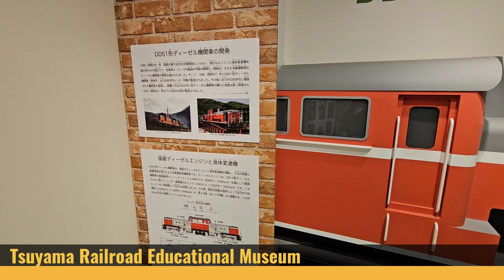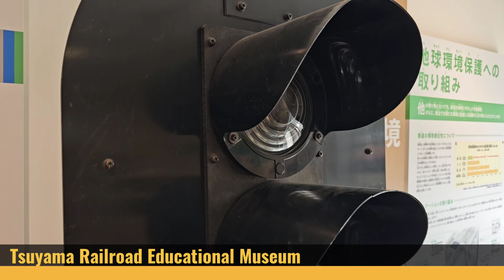ไปแบบลุง เฮ้ยรถไฟนี่หว่า EP.ไปสำรวจพิพิธภัณฑ์รถไฟสึยามะ มานาบิโนะ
สวัสดีครับ คลิปนี้ ไปแบบลุง เราเดินทางกันไป

“พิพิธภัณฑ์รถไฟสึยามะ (Tsuyama Railroad Educational Museum)"

ซึ่งตั้งอยู่ที่ Tsuyama, Okayama, Japan

ถ้าพร้อมแล้วกดรับชมพร้อมออกเดินทางกันเลยครับ

• ◦  0:29 นั่ง JR West 500 Series Shinkansen จากสถานี Shin-Osaka ไปลงยัง สถานี Okayama

• ◦  1:41 นั่ง Kiha40/47 จากสถานี Okayama ไปยัง สถานี Tsuyama

• ◦  1:52 เดินจากสถานี Tsuyama ไปยังพิพิธภัณฑ์รถไฟสึยามะ

• ◦  7:20 เดินชมภายในพิพิธภัณฑ์รถไฟสึยามะ ในส่วนห้องการจัดแสดงเรื่องราวของที่นี่ครับ

• ◦ ภาพรถไฟสวยๆ มีทั้งไทย และต่างประเทศ ไปติดตามกันที่

• ◦ ติดตามพวกเราเฮ้ยรถไฟนี่หว่า ผ่านทาง IG ด้วยนะครับ

 • ◦ ไม่อนุญาติให้ทำการ Copy ไปเผยแพร่ โดยไม่ได้รับอนุญาติ All rights reserved เฮ้ยรถไฟนี่หว่า